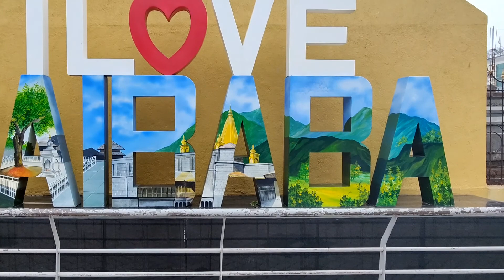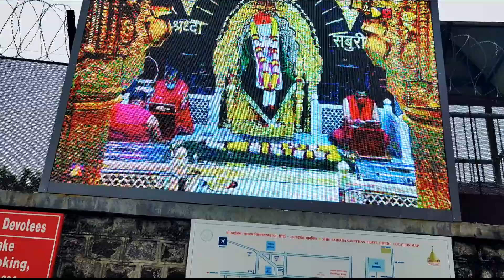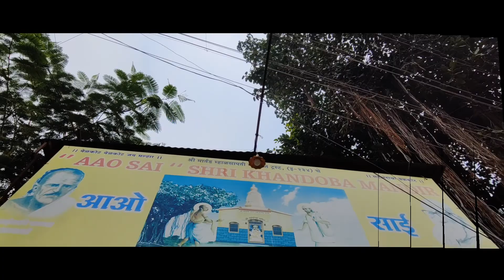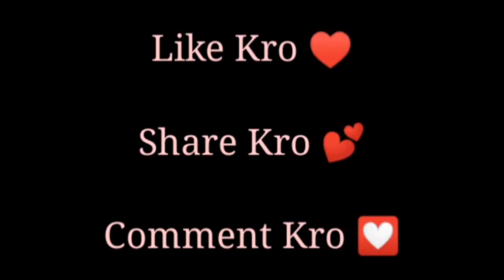"शिर्डी वही जाते हैं, जिन्हे बाबा बुलाते हैं" | Shirdi Vlog 2021 | Vlog 9.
Shirdi Vlog 2021 . Going Shirdi After A Long Time, Sai Baba Darshan .
OM SAI, JAI SAI 😍
SAI BABA KI JAI 🙏🏻
If U Watching This Vlog Then
Give Comment 📩
Share This Vlog 🗣️